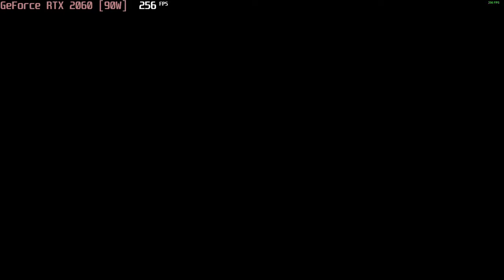🎮 NVIDIA GeForce RTX 2060 [Laptop, 90W] - Red Dead Redemption 2 gameplay benchmarks (1080p)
📈 Average: Minimum - 84 fps [0:04]; Medium - 59 fps [4:31]; High - 35 fps [9:01]; Ultra - 15 fps [13:39]

💻 Test Configuration:
• 16 GB RAM
• External Monitor

✅ LaptopMedia.com